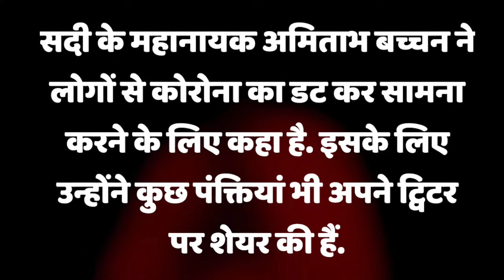Amitabh Bachchan reaction over Coronavirus in video shared on social media- News 360 Tv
coronavirus in india: Amitabh Bachchan (Big B) took to social media to recite a poem on coronavirus, amitabh bachchan reaction over coronavirus in video shared on twitter
वीडियो जारी कर अमिताभ ने सुनाई कविता...आने दो कोरोना-वोरोना ठेंगा दिखाओ तब
News360Tv टीवी सबसे निष्पक्ष और विश्वसनीय हिंदी वेब न्यूज़ चैनल है. News 360 Tv पर आप पॉलिटिक्स, बिजनेस, स्पोर्ट्स और बॉलीवुड से जुड़ी ताज़ा ख़बरें देख सकते हैं. सबसे निष्पक्ष और विश्वसनीय लाइव ख़बरों के लिए हमारे साथ जुड़े रहें.